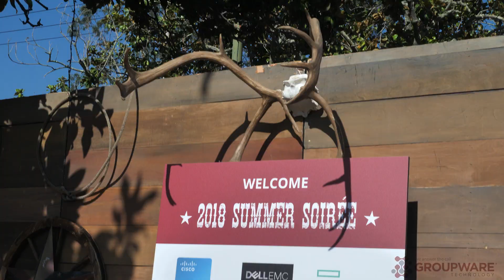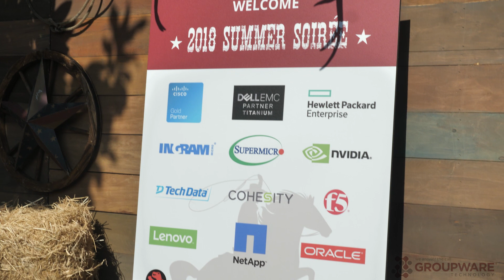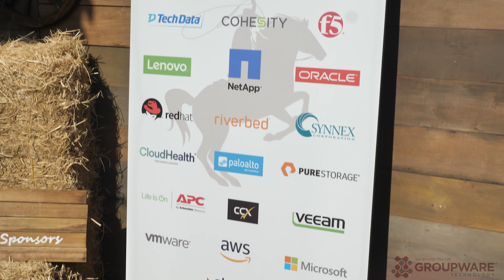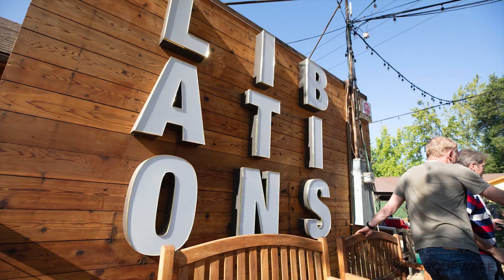2018 Summer Soirée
Highlights of our 13th annual Customer Appreciation event. A great night of food, fun and friends.